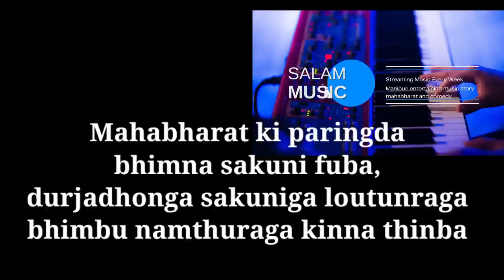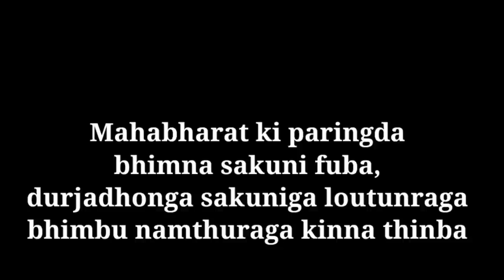bhimna sakuni fuba manipuri mahabharat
sahkuniga dujdhonga mannrga bhimbu namsinduna fubgi bhimna sakunida laman singba sakunibu fuba